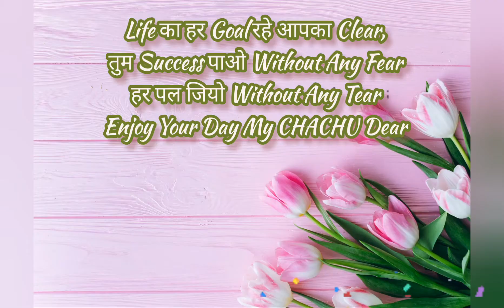Happy Birthday To You Chachu 🎈🎈 Birthday Status Song For Chachu Ji 🎈🎈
Please Comment  Birthday Person's Name For Happy Birthday Video